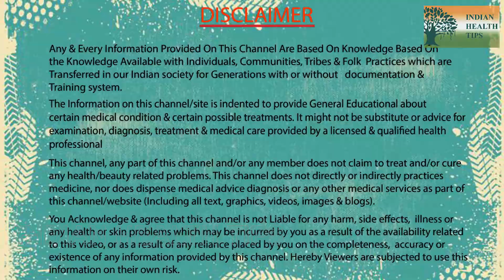टूटी हड्डी के लिए 1 दिन में उपचार !!! | Indian Health Tips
टूटी हड्डी के लिए 1 दिन में उपचार !! | Treatment of broken bone in 1 day